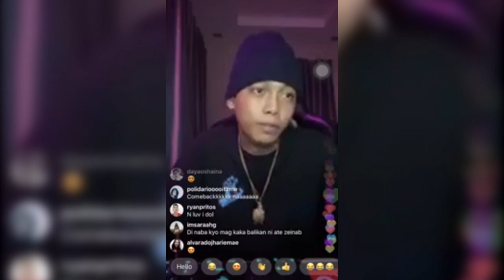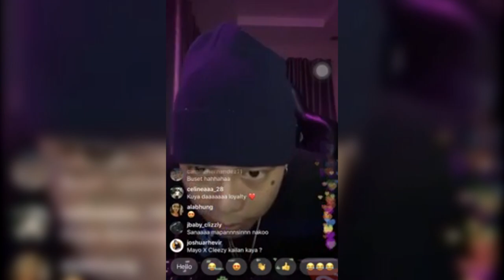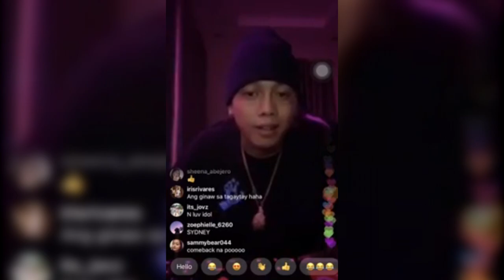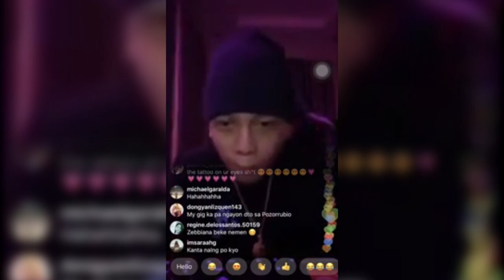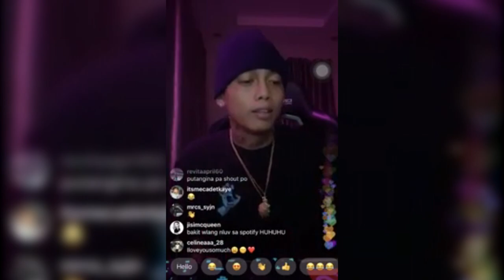Skusta Clee | Wag muna - O.C Dawgs - 2020 LIVE IG SOUNDTRIP!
Description :
January, 2020
SKUSTA CLEE nag soundtrip sa IG! LIVE
Instagram Live 2020!!!